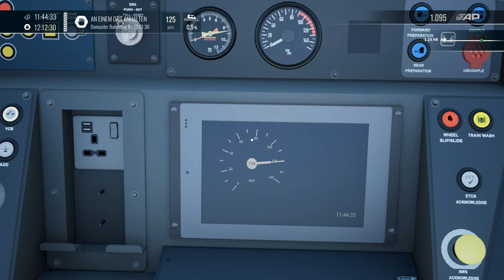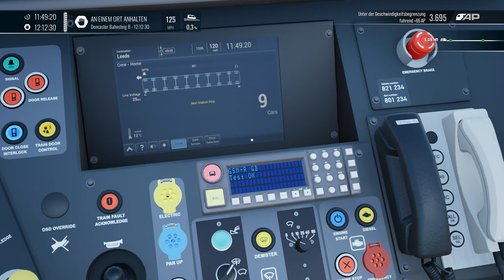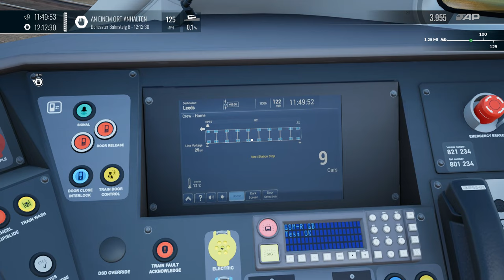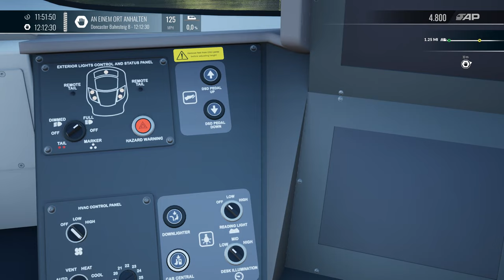Train Sim World 4 | Folge 8 | East Coast Maine Line | Azuma 801 LNER | Fahrplan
In diesem Video fängt alles gut an..

Aber was zur Hölle ist die DRA??